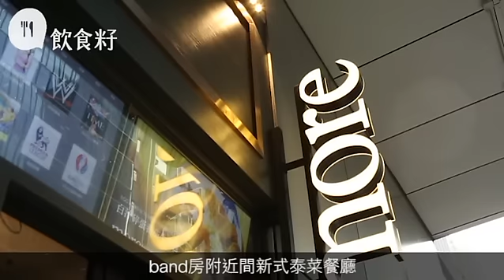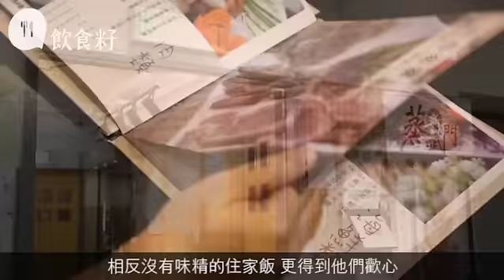觀塘工廈冇味精住家飯 趁糧頭豪食乾煎大蝦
近年觀塘區發展快速，樂團sp’ACE在這區組團多年，每逢糧頭都會相約一起吃一頓好的，這次他們就誠推開年一年多的泰國菜。「在這區的泰國菜真的少之又少，特別是這種像咖啡室般舒服的地方。」主音吉吉說，餐廳以寶藍色為主色，有別於其他泰菜餐廳的夏日熱情風。從裝修所看，便知道餐廳走高級西餐路線，餐牌當中除了珍多冰外，亦有咖啡供食客選擇。